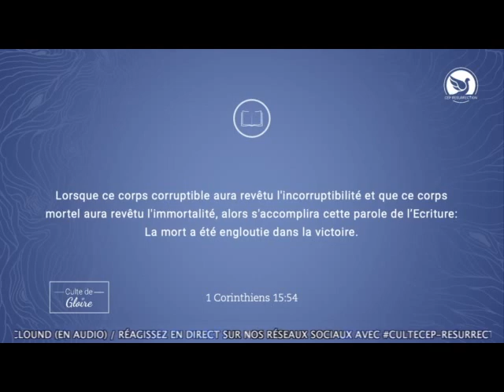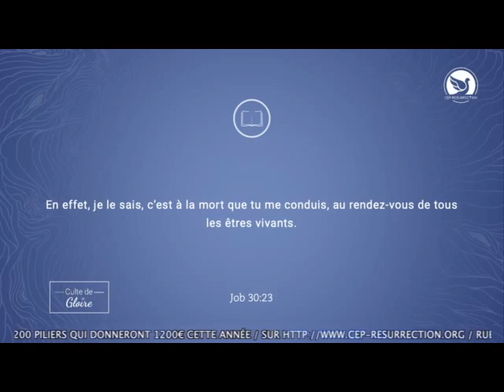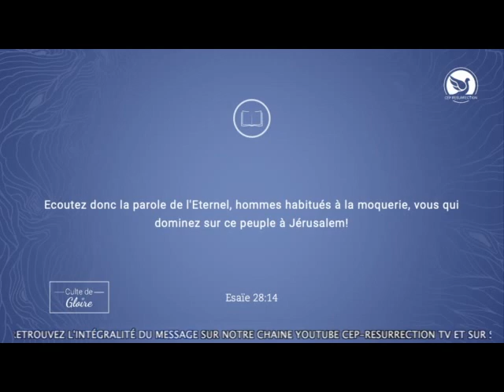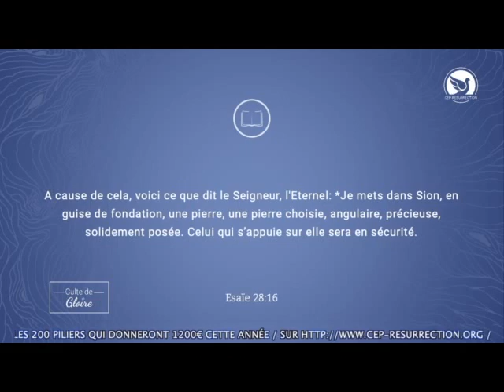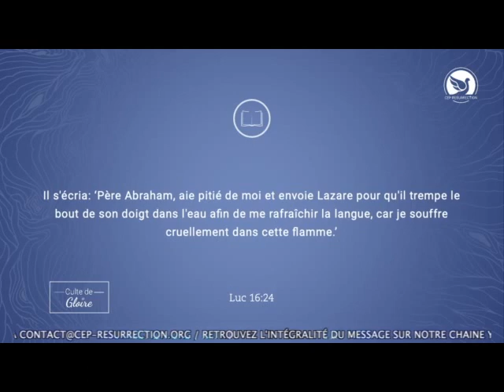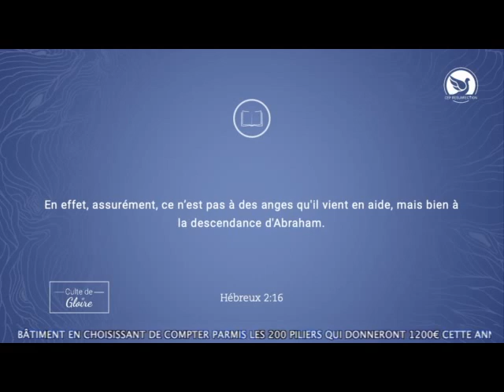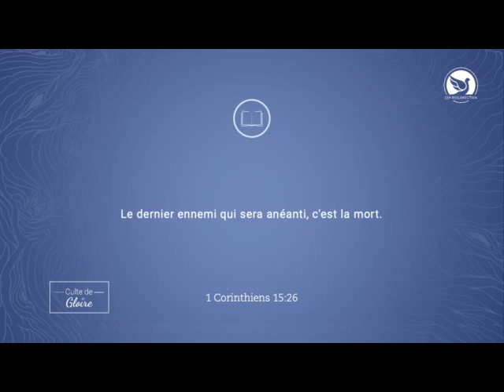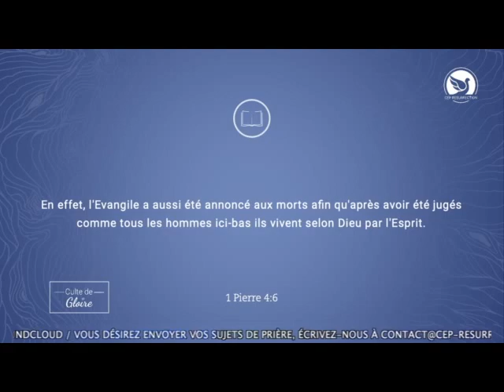Ô MORT OÙ EST TA VICTOIRE ? - Pasteur Douglas KIONGEKA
CULTE DE GLOIRE : 16/04/2021

Orateur :  Pasteur Douglas KIONGEKA

Thème : Ô MORT, OÙ EST TA VICTOIRE ?

1• VOUS VENEZ D’ACCEPTER JÉSUS ?

2• VOUS ÊTES NOUVEAU ?

3• VOUS SOUHAITEZ CONTRIBUER PAR UN DON OU UNE OFFRANDE ?

6•  PARTICIPEZ À NOS COURS DE FONDEMENTS POUR UNE VIE CHRÉTIENNE DE CROISSANCE :

9• POUR EN SAVOIR PLUS SUR NOS SERVICES ET FORMATIONS, RENDEZ-VOUS SUR NOTRE SITE INTERNET :

10• NOUS FONCTIONNONS GRÂCE À VOS DONS. DEVENEZ BATISSEUR AVEC DIEU.

Dimanche : Culte de célébration de 11h00 - 13h00 (en live uniquement)
Mardi : Culte d’enseignement de 21h00 - 22h00 (en live uniquement)
Vendredi : Culte de gloire de 19h00 - 21h00 (en live uniquement)

22 rue Honoré Oursel, 94290 Villeneuve-le-Roi (Portes 22 & 19) FRANCE